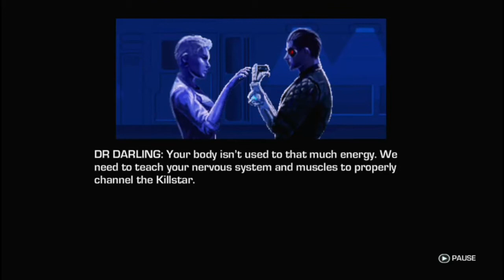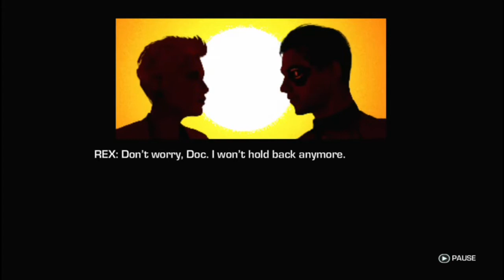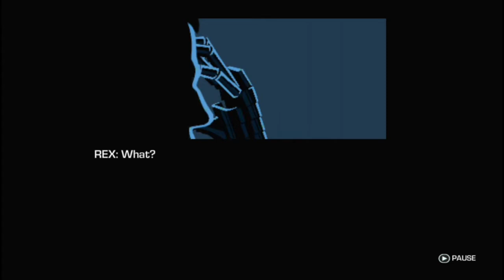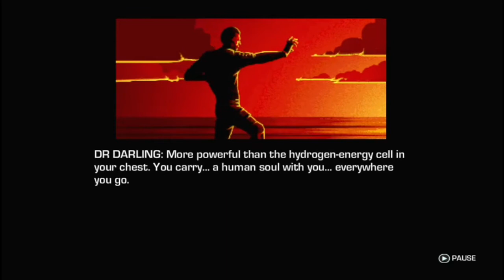Far Cry 3 Blood Dragon: The Movie- The Final Chapter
It's the final chapter of Cyber Commando, Rex Colt, as he tests his might in obtaining a game changing weapon to finally stop Sloan once and for all, from using the dragon blood to wipe out humanity permanently. WARNING: Adult Rated Content. As well as an adorable talking Blood Dragon.